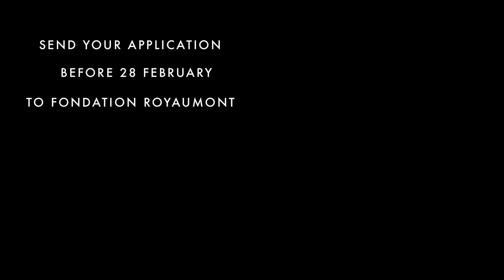GRAINDELAVOIX MASTERCLASS ROYAUMONT JULY 2015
In 2015 GRAINDELAVOIX takes off for a three year residency at the prestigious Fondation Royaumont near Paris. Every year we present new work in progress, invite young musicians to join our work in a masterclass and release new recordings and publications.
This year the focus is on two major Mediterranean metropoles of medieval art and its northern French connection:
PALERMO, Cappella Palatina 1140 and NICOSIA, Cypriot Vespers 1430

MASTERCLASS: BETWEEN BYZANTIUM AND CAMBRAI IN THE FIFTEENTH CENTURY
the interpretation of the ars subtilior in resonance with byzantine vocality

We would like to invite singers from different backgrounds and different expertise, to join us for a masterclass, guided by Björn Schmelzer and Adrian Sîrbu. Starting point will be the performance of motets of the Cypriot Codex Torino, J.II.9, one of the most important Ars Subtilior manuscripts, probably composed and transcribed by Jean Hanelle of Cambrai, in the context of the interchanges between eastern and western traditions, between northern France and the late Byzantine world. The geographic context allows us to develop a vocal style (in Greek called 'hyphos'), treating the notation as a diagram of gestures and pathos. Inspired by art history and ethnomusicological research on modality and Byzantine chant, we elaborate ways of phrasing and ornamenting the written polyphony. The masterclass is also a unique opportunity to get in touch with the artistic approach and visions of graindelavoix and Björn Schmelzer.

with: Björn Schmelzer, artistic director of graindelavoix and Adrian Sîrbu;
Razek François Bitar and Olalla Alemàn (assistants)

Please send your application to Fondation Royaumont before February 28th 2015!
The masterclass sessions are 18-23 July 2015 at Abbaye de Royaumont.
Public presentation at Abbaye de Royaumont: Thursday 23 July 2015 at 6 pm.